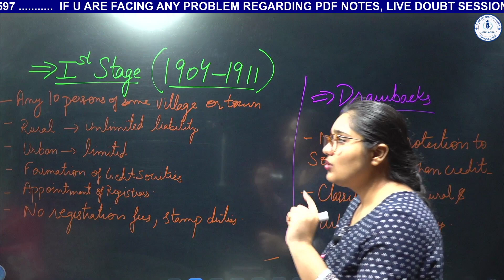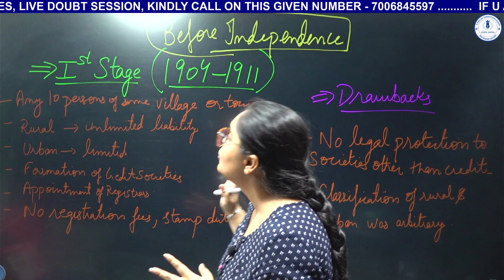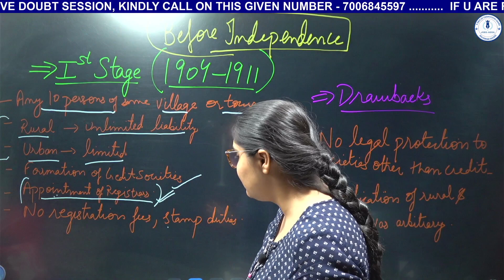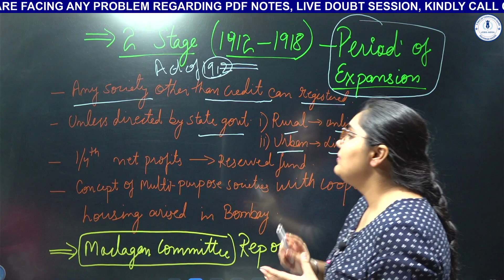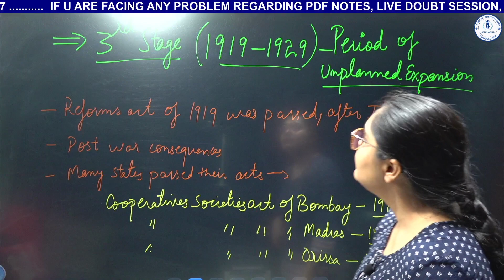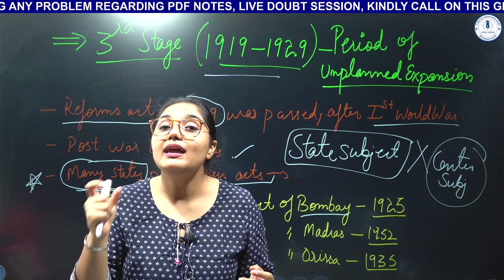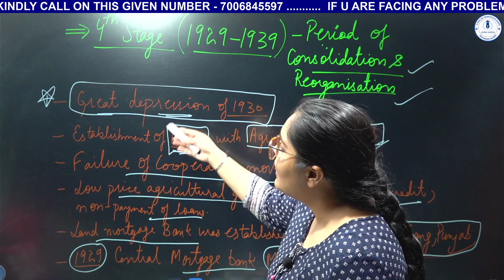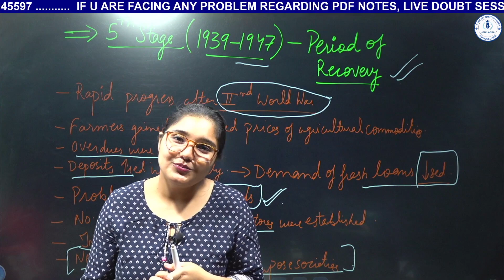History & Development of Cooperative in India | Demo Lecture |Part-1 | By Chanandeep Kaur | JKPSC AR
History & Development of Cooperative in India |Demo Lecture | By Chanandeep Kaur| JKPSC AR

Price Description of Live Course:

₹. 1499/- Per Course.
₹. 1999/- More than 1 Course (upto 3 Courses).